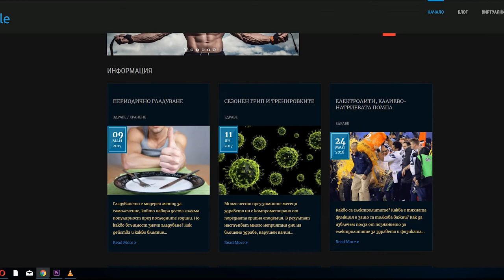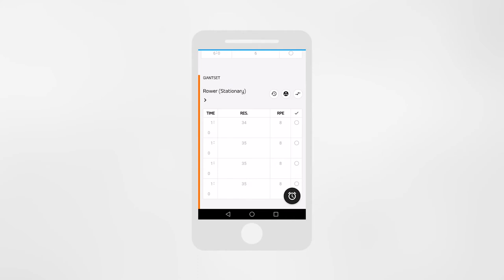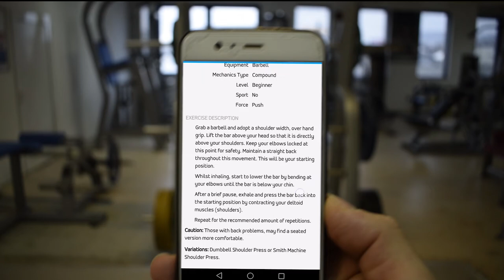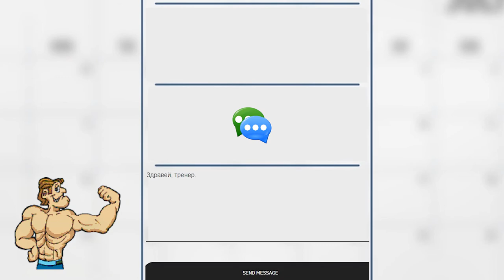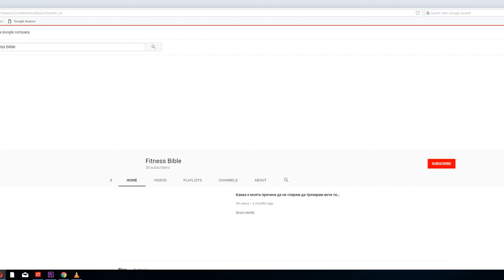Виртуалните тренировъчни програми на Fitness Bible - HOW TO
Как работят тренировъчните ни програми? Как технологиите и професионализма се срещат, за да ви предоставят най-добрата услуга на пазара?